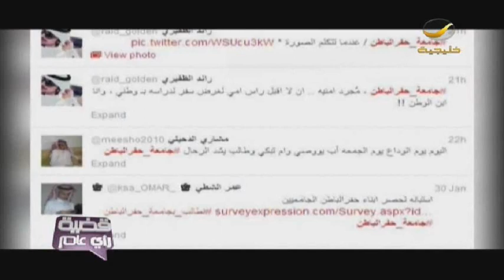نبي_جامعة 700 ألف مواطن في حفر الباطن و من غير جامعة!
700 ألف مواطن في حفر الباطن، لا يدرس منهم درجة البكالوريوس سوى 69 طالب فقط بسبب عدم وجود جامعة! نبي_جامعة .
"قضية_رأي_عام مع ياسر_العمرو" qadeyya كل اثنين الساعة 10 مساء |يعاد الساعة 04:00 فجرا و 02:30 ظهرا بتوقيت السعودية